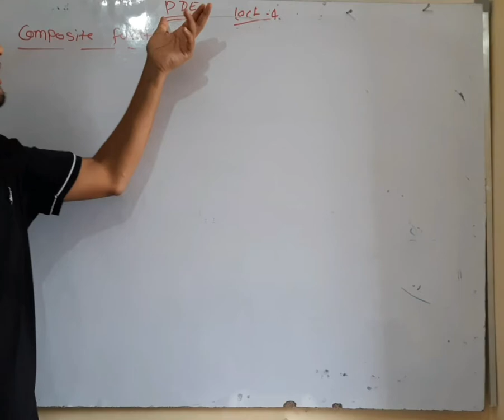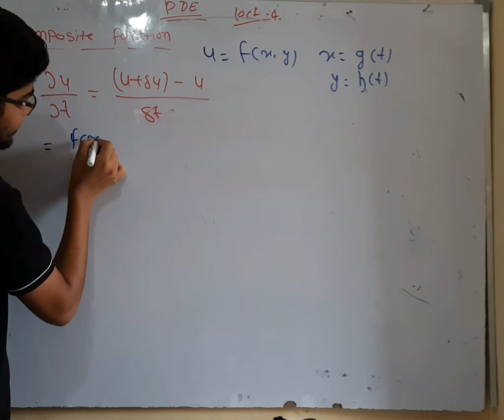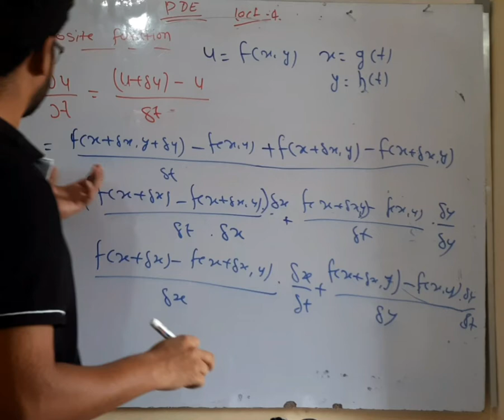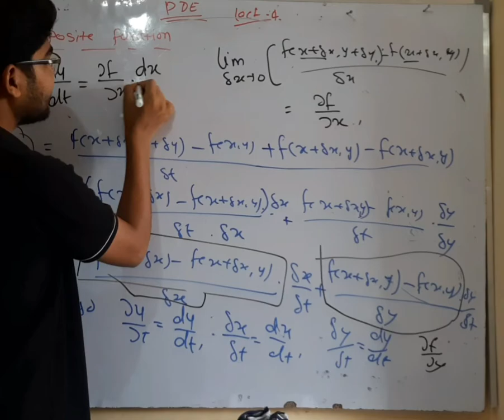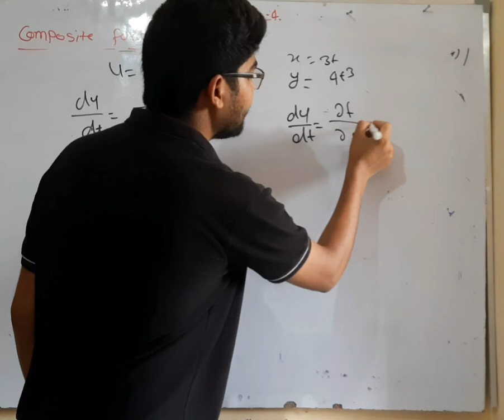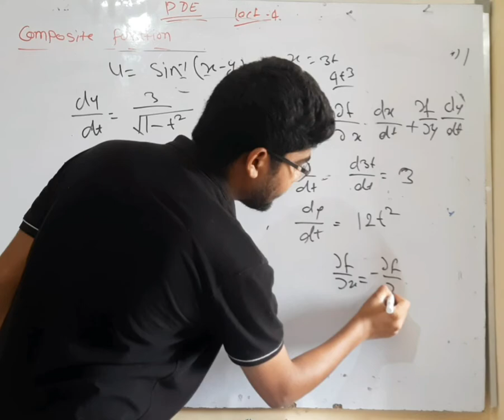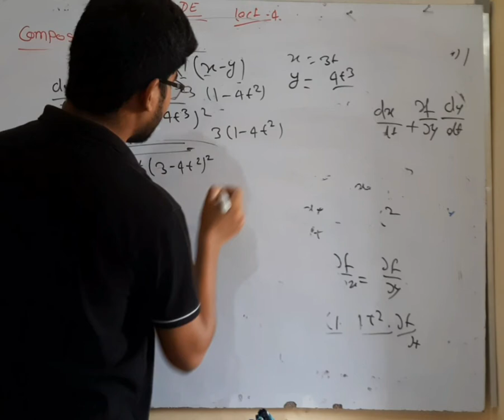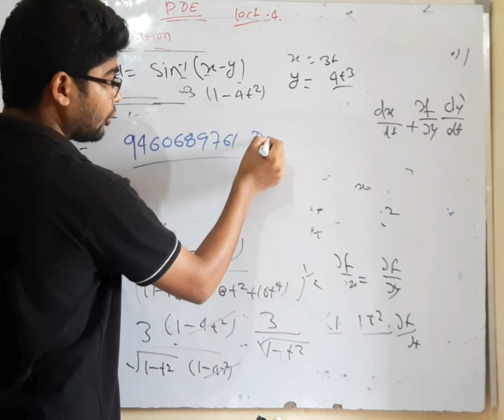4 composite function and partial derivative of composite function